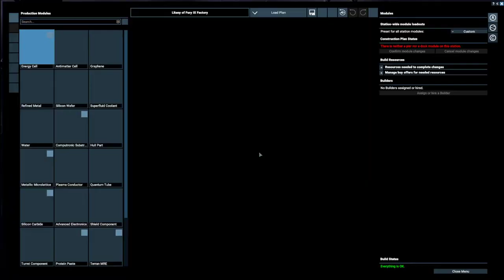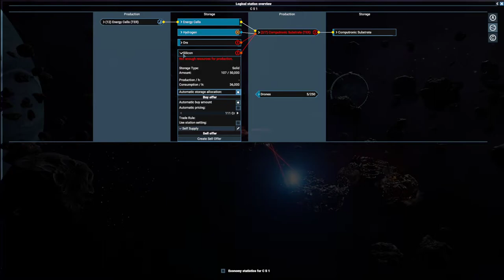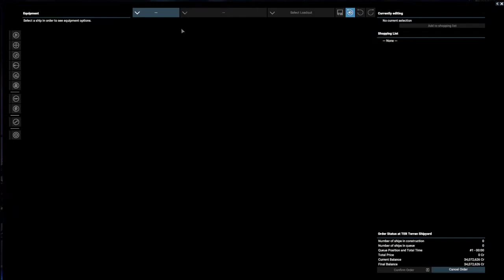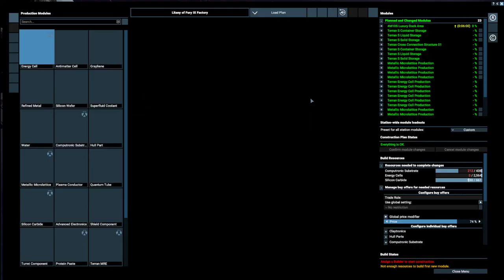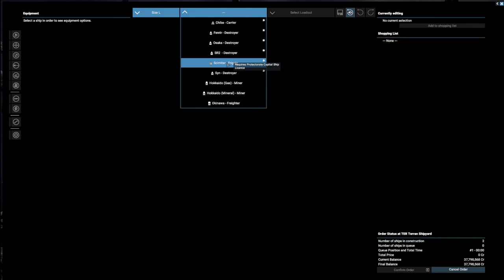Cradle Of Humanity X4 Foundations w/VRO Terran Cadet 37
Starting the rebuild after taking a few losses